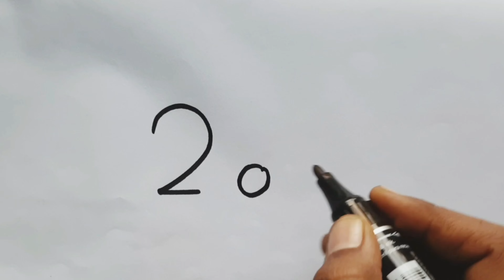Easy paper tea cup crafts/How to make origami||How to draw||Easy drawing||How to paint||Paper craft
Awesome Drawing Tricks for Kids
Paper_Craft Tricks for Kids and How to Painting
Comments
My channel was only craft ideas
Entertainment craft and enjoying craft ideas in my channel
Waste things reuse crafts and interesting craft ideas இன்னும் நிறைய நிறைய கிராஃப்ட் ideas நம்ம சேனல்ல இருக்கு
Videos check பண்ணி பாருங்க

இன்னும் நிறைய  interesting craft videos நம்ம சேனல்ல வந்துட்டே இருக்கும்